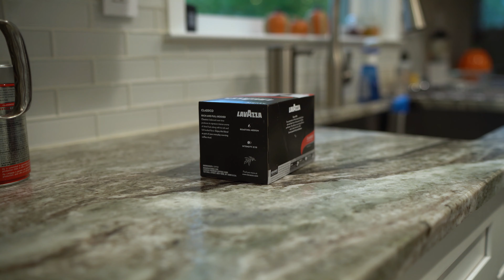TRP Episode 22: Fall Color & Flowing Water | Great Smoky Mountains National Park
Episode 22 is all about my trip to the Great Smoky Mountains to chase fall color and flowing water with two long time friends.